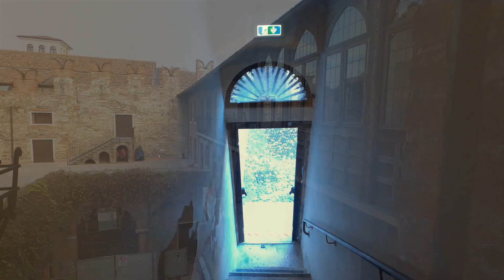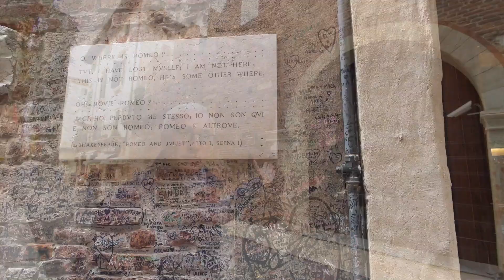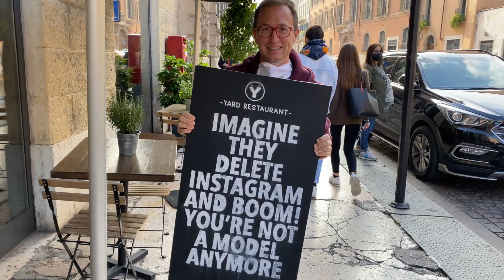What to see in Verona Italy - A walking tour of the Romeo and Juliet City! (October 2020)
What to see in Verona Italy - Today we are visiting the city of Romeo and Juliet, the beautiful Verona Italy. Verona is a very old city. In fact it was still a significant city in Roman time. For this reason, there are a lot of Roman landmarks still standing today in Verona. We start our visit from the Arena. This was the roman amphitheater that is perfectly preserved. In fact, it is still used in modern times for Operas and concerts. From the Arena we walk to the house of Juliet. This is one of the busiest attractions in Verona. We were lucky that the line wasn't too bad and we were able to go see the famous balcony in no time. From there, we continue to Piazza delle Erbe. This piazza was the Forum of the Roman city of Verona. Nowadays, it is a beautiful piazza with a charming market in the middle and many cafes and restaurants all around it. After a typical Verona lunch, w continue our visit to the Piazza dei signori, the political center of Medieval Verona. We then visit the Scaliger tombs on our way to Romeo's house. Our next stop is the old Roman Bridge, Ponte in Pietra, that crosses the river Adige. From the bridge, we visit the ancient Verona Cathedral. Our tour of what to see in Verona, Italy continues at Castel Vecchio and the Castel Vecchio bridge. This icon bridge of Verona Italy was unfortunately bombed during war world two by the Germans retreating from Verona. After the war, the bridge was restored to its ancient glory. We finish our visit to Verona, Italy, back at the roman Arena.